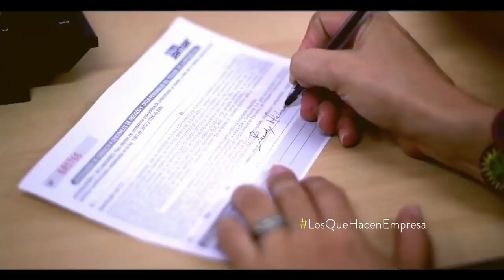Historia de Jamar - Noticias Caracol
Gracias a Noticias Caracol por compartir nuestra historia y legado a todas las familias colombianas. Estamos seguros que seguiremos entregando felicidad, y cumpliendo sueños, por muchos años más. HacemosFamiliasFelices ❤️